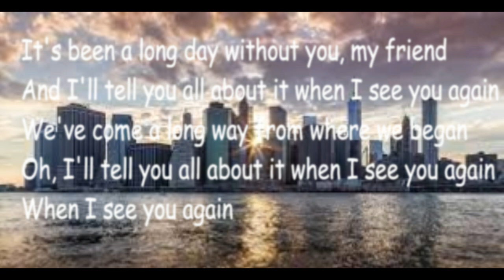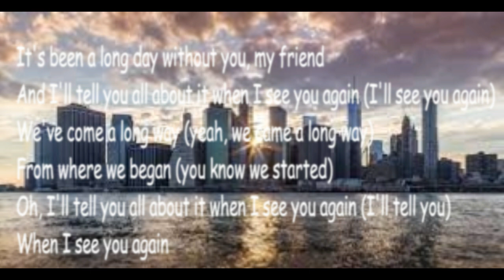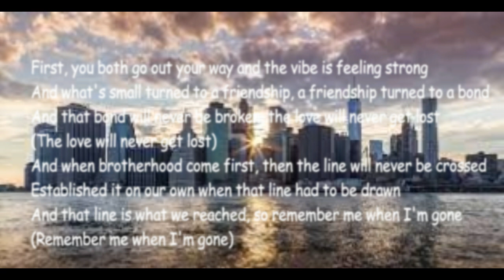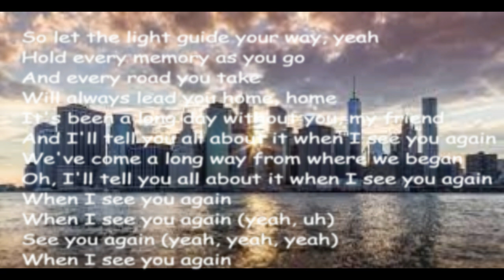When_I_See_You_Again_Charlie_Puth_Wiz_Khalifa_Furious_7_Lyrics_Song.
Step into the hip-hop world with Wiz Khalifa, the dynamic artist known for his lyrical prowess and unique style. Rising from the streets of Pittsburgh, Wiz Khalifa quickly made his mark in the music industry, capturing the essence of his journey from the Blacc Hollywood neighborhood to the vibrant lights of Los Angeles.
At the heart of his musical journey is Taylor Gang, a movement he founded that resonates with fans as a symbol of unity and empowerment. With a signature sound and strong connections to Atlantic Records, Wiz Khalifa's Taylor Gang, often stylized as TGOD (Taylor Gang or Die), has become a cornerstone of modern hip-hop culture.
One of Wiz Khalifa's most iconic tracks, See You Again, became more than just a song; it became a heartfelt tribute to the late Paul Walker. Featured in Furious 7, the song's touching lyrics and melodic composition struck a chord with audiences worldwide, commemorating the memory of Paul Walker and his contribution to the Fast & Furious franchise. The music video for See You Again captures the emotional essence of the song, with appearances by Vin Diesel, Michelle Rodriguez, and other cast members.
The collaboration with Charlie Puth on See You Again earned Wiz Khalifa multiple accolades, including recognition at the GRAMMYS. This achievement added to his legacy, alongside hits like Faded by Alan Walker. The ethereal tune Faded took the world by storm, showcasing Alan Walker's electronic artistry and musical innovation. The Faded track, with its mesmerizing beat and captivating lyrics, became an anthem for a generation.
Alan Walker's Faded not only climbed charts but also became a symbol of his prowess in the music industry. The Faded song's lyrics painted a vivid picture of longing and introspection, aligning seamlessly with the mesmerizing visuals of its music videos. With remixes, live performances, and extended versions like Faded 1 Hour, Alan Walker's music created a world of its own, often referred to as the Walkerverse.
As we delve into the beats and rhythms of these artists work, we find a common thread of emotion, talent, and dedication that has shaped the hip-hop and electronic music scenes. From Wiz Khalifa's roots in Pittsburgh to Alan Walker's innovative soundscapes, their contributions continue to reverberate through the musical landscape, capturing the essence of our experiences and emotions.